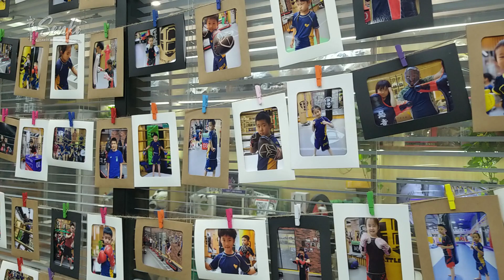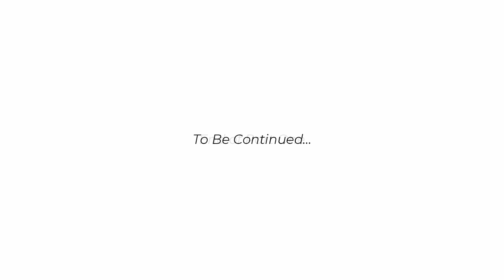Xu Xiaodong - Forever Resilient - Part One - Senki - Episode 08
Xu Xiaodong was relatively unknown outside of China prior to a match he had in 2017 with a self-proclaimed master of Taiji Quan named Wei Lei, who is also known as Lei Lei. Following his destruction of Wei Lei, which took only 10 seconds, he became the focus of attention both domestically in China and internationally. With this one match, the Kung-fu world was turned upside down.

I conducted this in the summer of 2021 and the discussion ran over 40 minutes in length and we discussed numerous aspects related to what actually occurred over the last 4 years as well as his history and opinions. I will be releasing this interview in parts, splitting it up into specific topics that were discussed. While my aim was to clarify many aspects, due to the somewhat controversial nature of some topics discussed, some parts of this interview may only be available to patrons on my Patreon platform for future release.

In this first part, we discuss Xu's history and why he started training in combat sports.

My Equipment:
The Drunken Boxing Podcast
Follow Mushin Martial Culture:
Background Music Info:

Artist: Tenno
Track: The Seeker